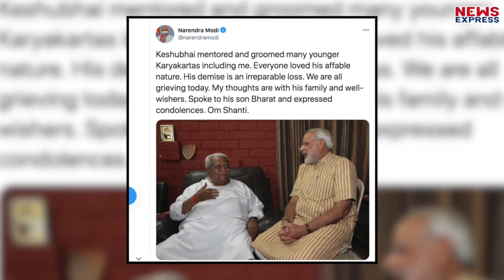जानिये कौन हैं Keshu Bhai Patel जिन्हें हटाए जाने के बाद Modi बनाये गये थे मुख्यमंत्री ?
गुजरात के दो बार के मुख्यमंत्री और आपातकाल में जेल जाने वाले केशुभाई पटेल जैसे दिग्गज नेता का गुरुवार को 92 साल की उम्र में कार्डियक अरेस्ट की वजह से निधन हो गया, पीएम मोदी ने केशु भाई पटेल के निधन पर एक के बाद एक तीन ट्वीट करते हुए बताया कि… वो कैसे नेता थे… और उन्होंने कैसे उनकी मदद की!